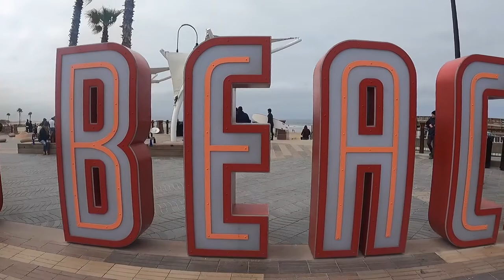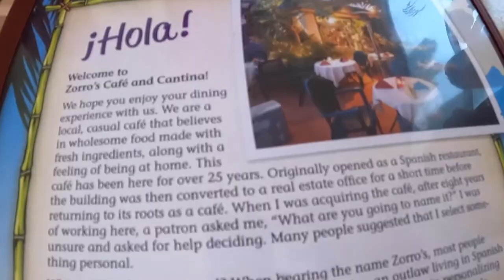Pismo Beach May 2021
Kevin's Birthday Weekend on Memorial Day Weekend